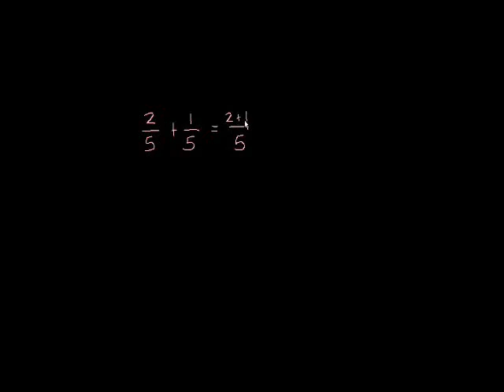Adding and subtracting fractions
How to add and subtract fractions.